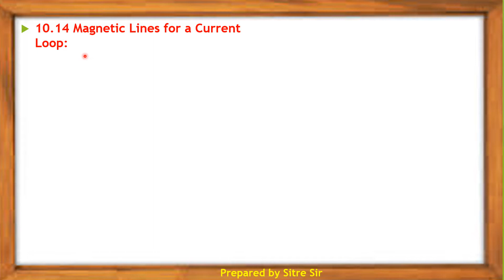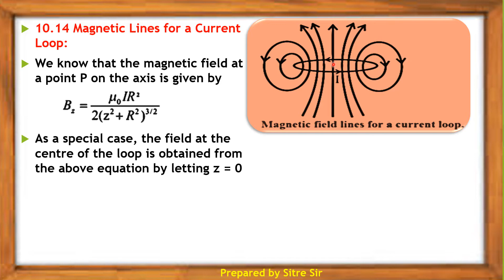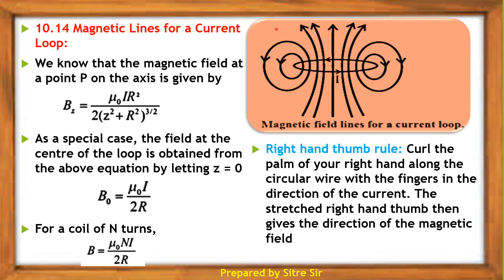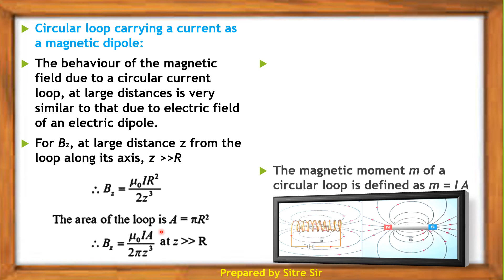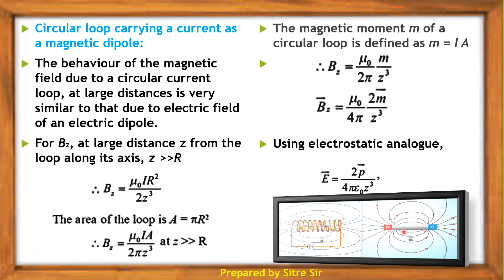10.14 Magnetic Lines for a Current Loop| SYJC | XII | Physics | Maharashtra Board | New